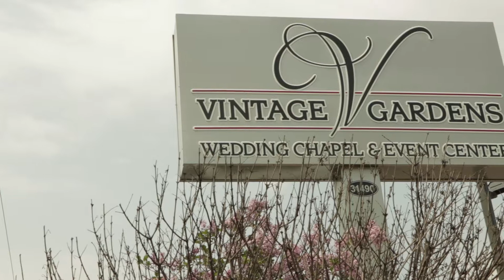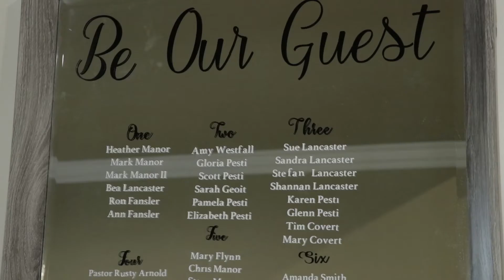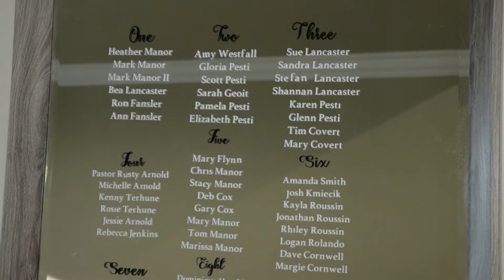5/31/19 Ashley + Andrew